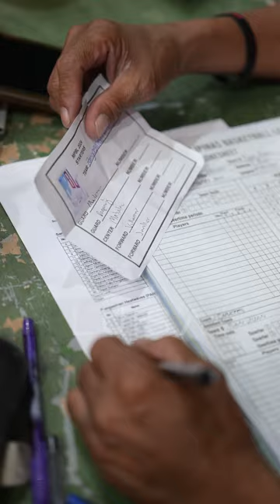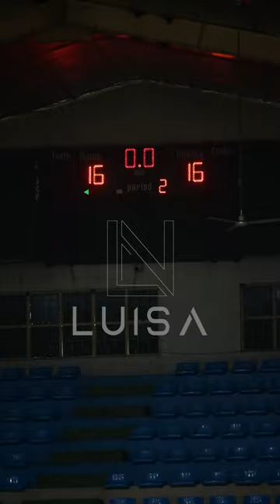PANGASINAN VS SAN JUAN